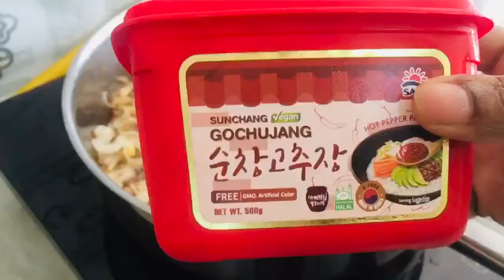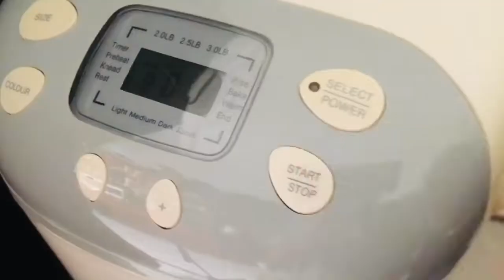vlogintamil /Healthy cabbage soup/sugar glazed doughnut/recipe in Tamil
Please support and watch my videos